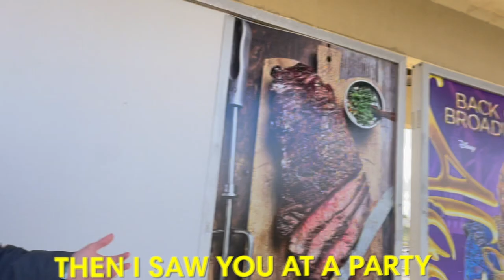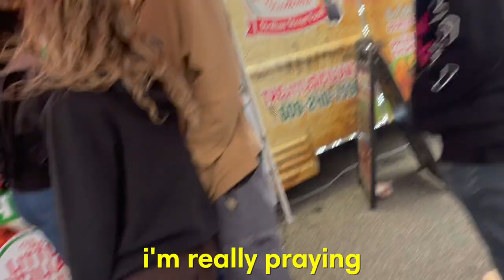It Was Raining During Rolling Loud (Day 2 Vlog)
Rolling Loud New York 2021 was so much fun and so crazy! I got to see some of my favorite artists perform some of my favorite songs. It was such an amazing time, despite getting lost in a mosh pit momentarily!